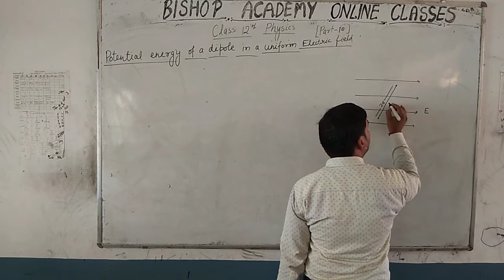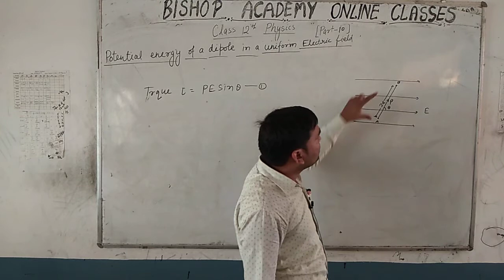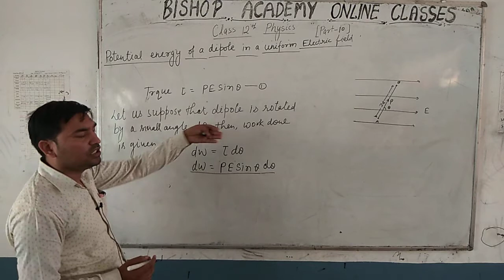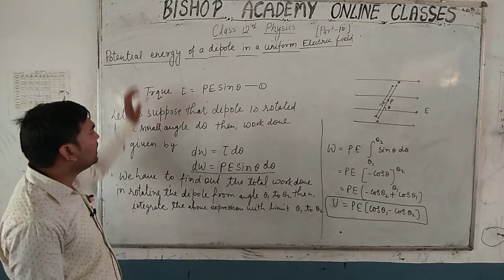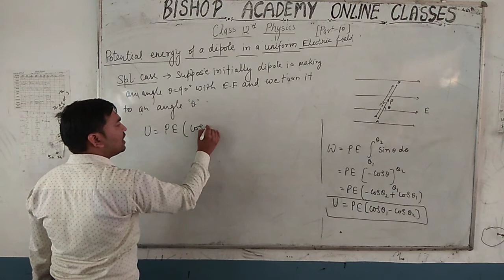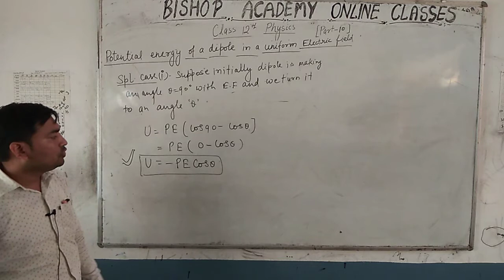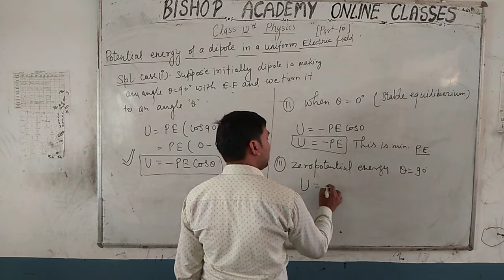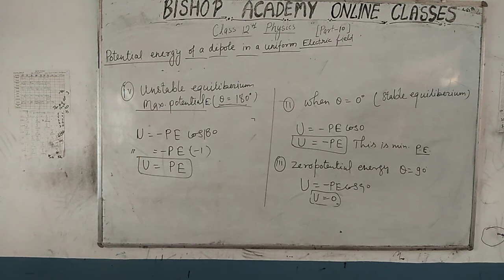PHYSICS | CLASS 12 CBSE | CHAPTER 2 | ELECTRIC POTENTIAL AND CAPACITANCE I (PART 10) I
THIS VIDEO IS ADDRESSED BY ASHOK YADAV SIR ( FACULTY OF PHYSICS )